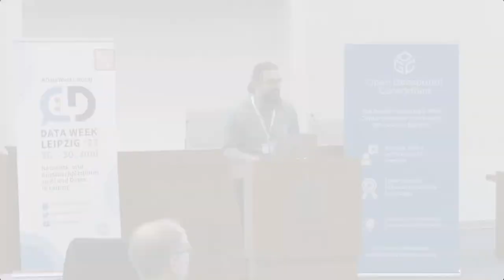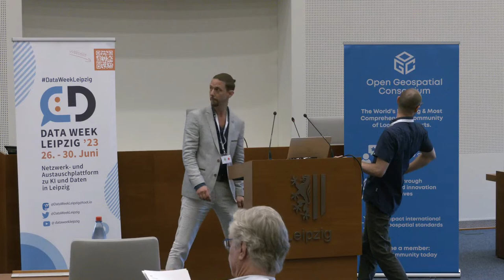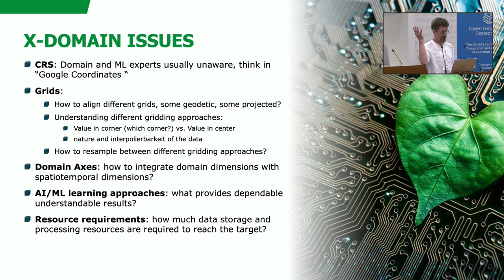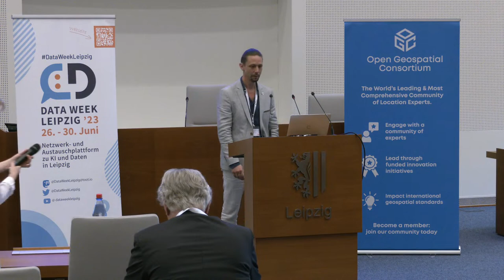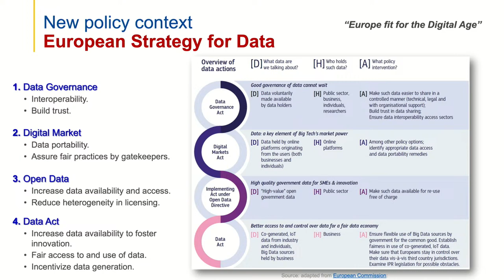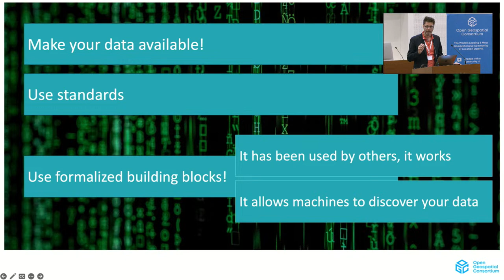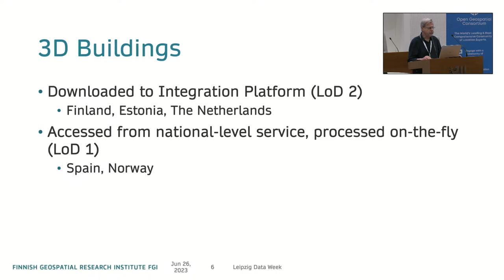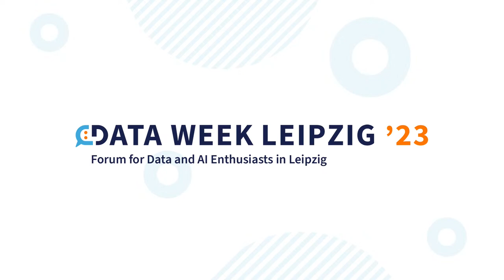Data Week 2023 in Leipzig Tag 1 - Sitzungssaal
Die Data Week Leipzig startet ihr Programm mit einer europäischen Perspektive auf digitale Strategien und Innovationen für eine nachhaltige und widerstandsfähige Entwicklung. In Sessions, Keynote-Präsentationen und Workshops werden Konzepte, Entwürfe und Roadmaps rund um den Green Deal und seine Datenräume diskutiert, um ein geospatialfähiges Ökosystem für Europa zu entwickeln.